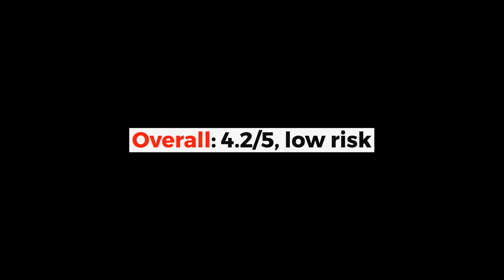ICO Rating: WAR FIELD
What makes this 1st-person shooter video game different? You can earn cryptocurrency while playing.

Find out why WAR FIELD received such a high rating from AtoZ Markets in this video.

Or you can learn more about the game on their main